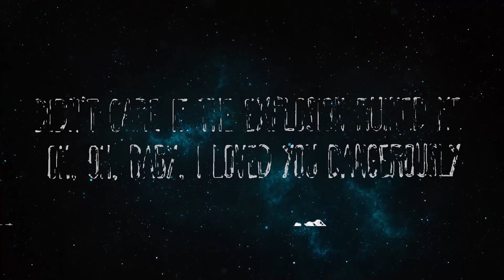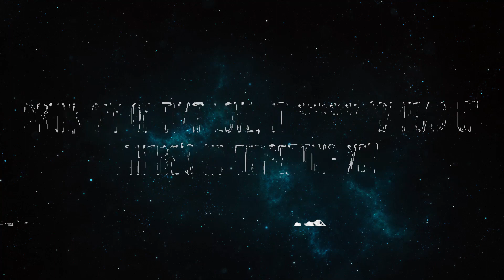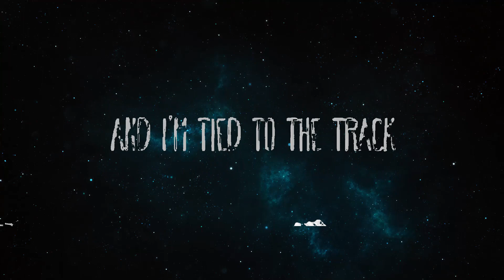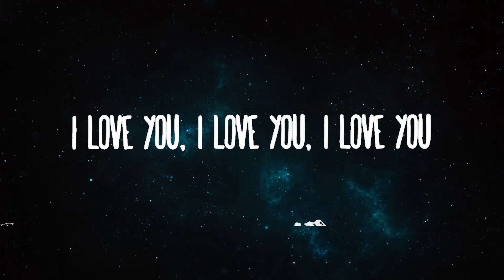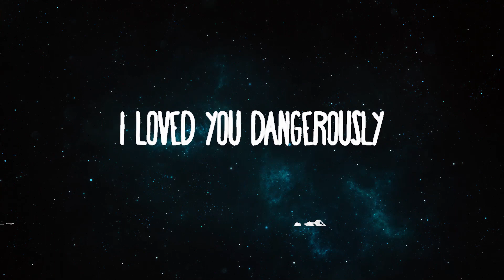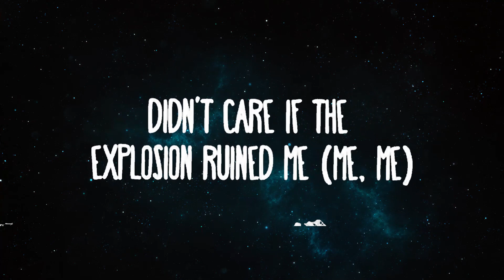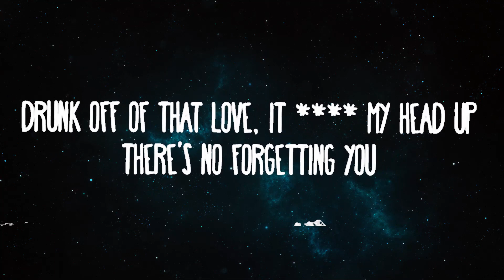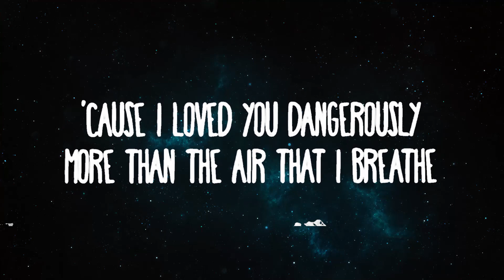Charlie Puth - Dangerously | 30mins Trending Music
Charlie Puth - Dangerously
» Descargar:

(Lyrics):
[Intro]
Ooh, ooh

[Verse 1]
Drunk off of that yêu, it my head up

[Chorus]
I yêud you dangerously
Baby, I yêud you dangerously
Mmm, mmm

[Chorus]
'Cause I yêud you dangerously

[Breakdown]
I yêu you, I yêu you, I yêu you

[Chorus]
Oh, oh, baby, I yêud you dangerously

[Outro]
Mmm, mmm
Ooh, I yêud you dangerously
Ooh-ooh, I yêud you dangerously

Dangerously